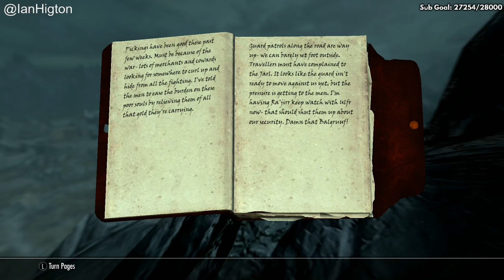Skyrim Remastered PS4 gameplay #2 - Fus Roh Do'h!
Fancy watching some live Skyrim Remastered PS4 gameplay? Then you are in the right place, because I'll will be streaming a big chunk of  Skyrim Remastered PS4 gameplay at 2pm today. Help me create my character and watch as I fumble my way around Tamriel in this Skyrim Special Edition Let's Play.